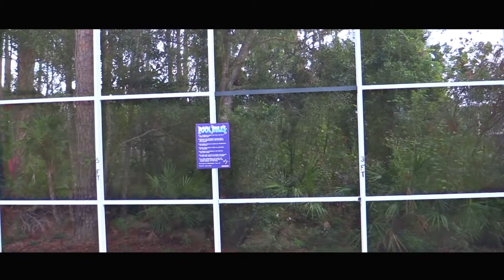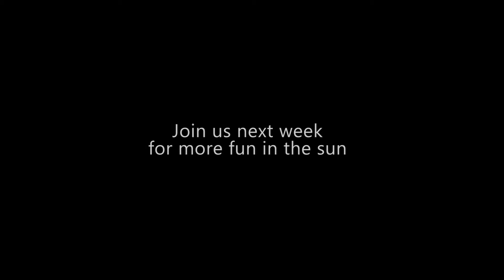Florida 2017 Episode 2. Villa Orlando eye Disney Springs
In this episode we take a look at our villa rental, ride the Orlando eye, visit downtown Disney and take a walk through Disney springs Days of Christmas shop.